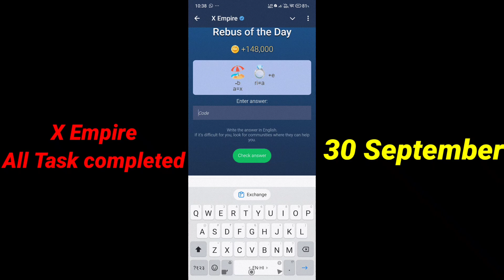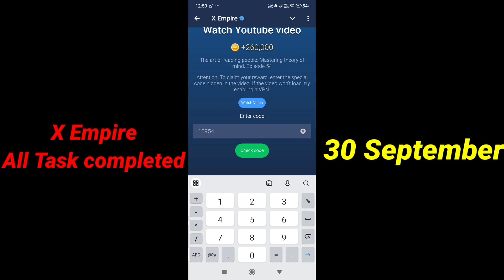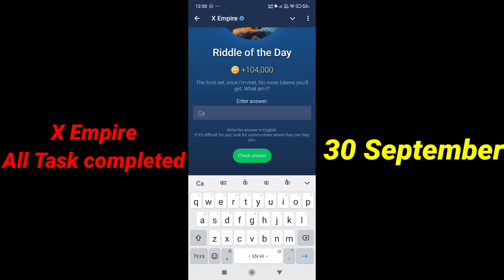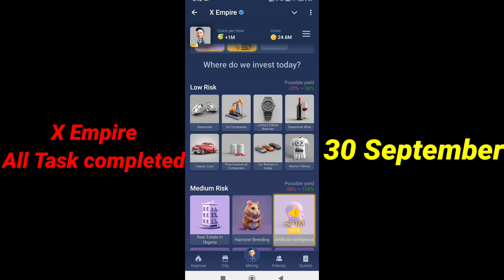X Empire Investment Fund Today 29-30 September | Musk Empire Daily Combo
30 September All Quests Code X Empire | Youtube Video Code | Rebus Of The Day | Investment Fund Card

X Empire Investment Fund Today 30 September | Musk Empire Daily Combo | X Empire Investment Today

X EMPIRE Musk Empire Daily Combo Investment Cards 30 SEPTEMBER 2024